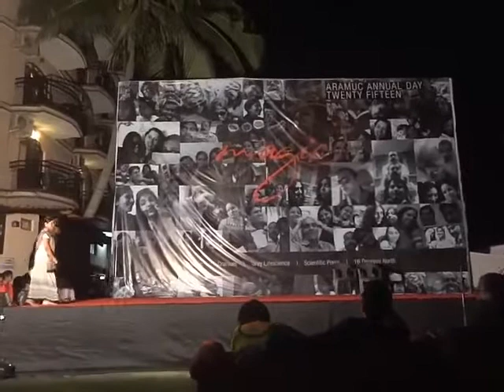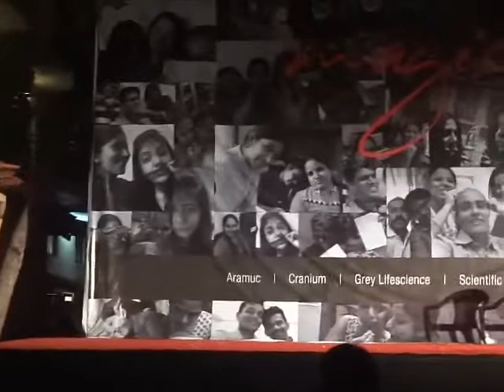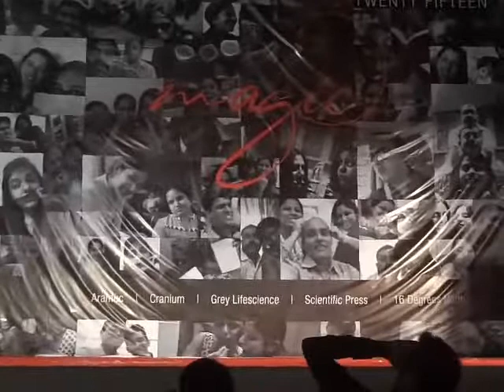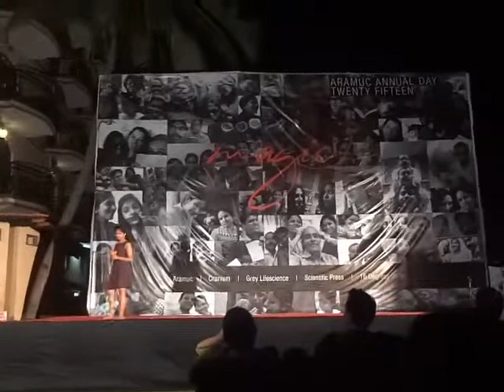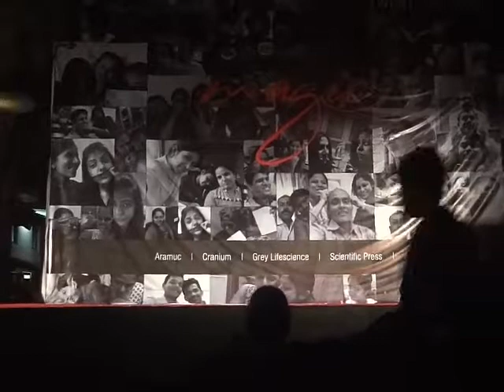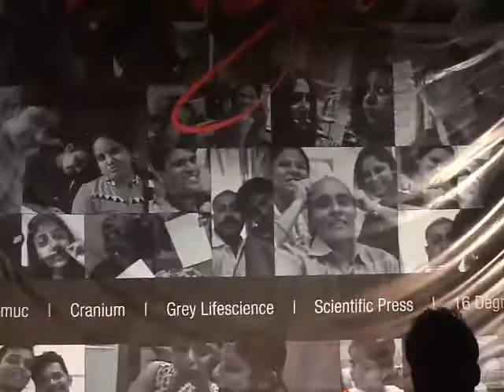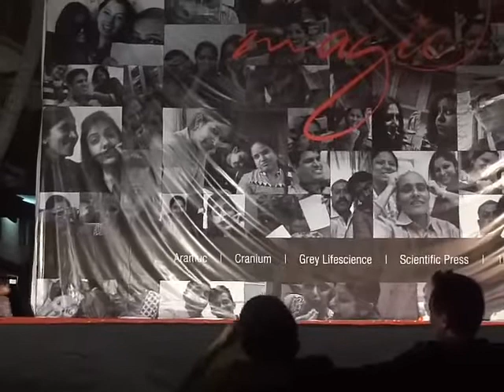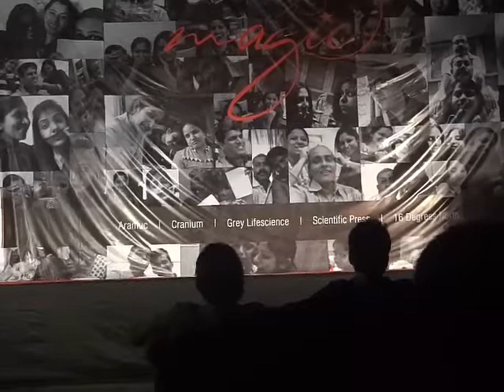Tribute to Bollywood celebrities